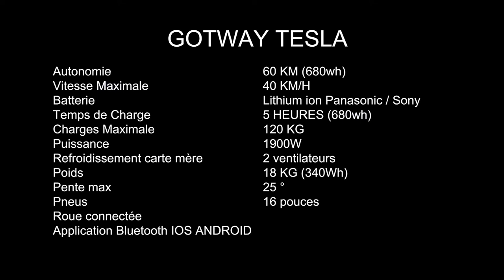GOTWAY TESLA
GOTWAY TESLA 16"